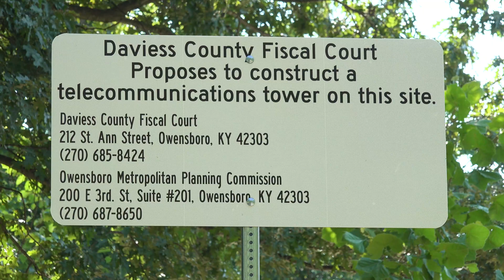New Tower for Digital Radio System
A new telecommunications tower is being built on Hobbs Road near the West Daviess County Landfill.

The tower will be utilized for the P25 digital radio system, providing better coverage for emergency personnel.

At present, Daviess County first responders communicate on a legacy VHF radio system that is 20 to 30 years old.